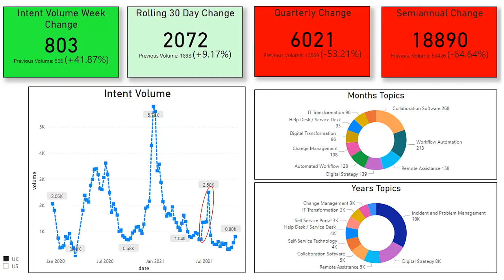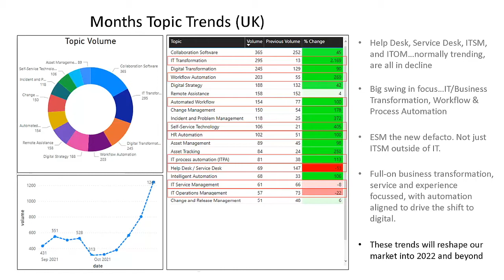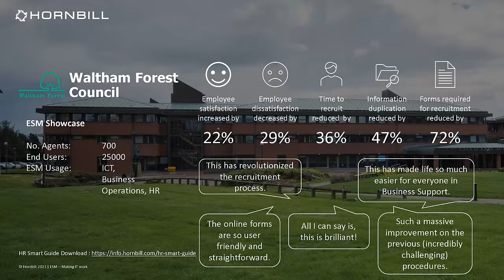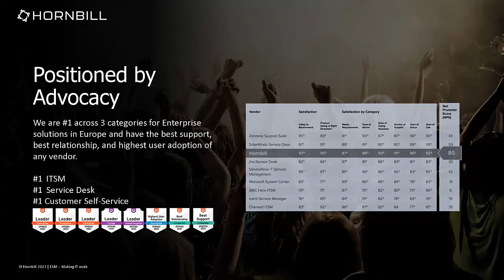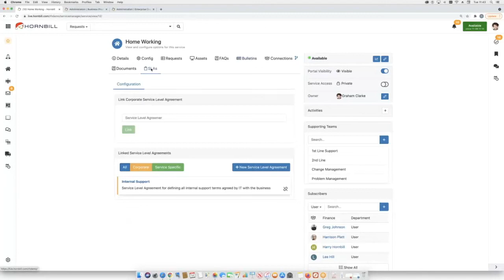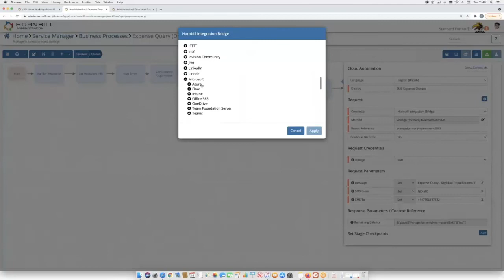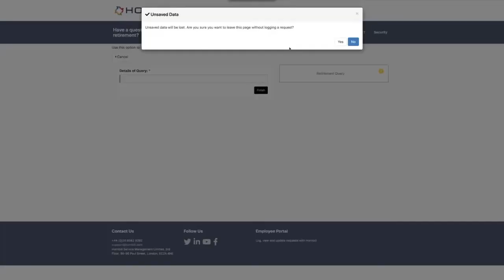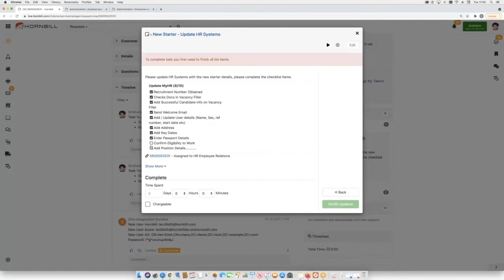ESM – Making IT work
Hornbill’s ‘400 Days Later – IT’s Path out of Covid’ was the largest research study our industry has seen. It predicted a huge rise in ESM adoption, and in this session, Patrick Bolger, Chief Evangelist will present the latest data showing exponential growth in ESM initiatives.

ESM is the biggest opportunity for IT, since IT. Getting it right is critical, and in this session, Patrick Bolger showcases examples and practical guidance from award-winning Hornbill customers who have taken ESM to the next level.

Head of Pre-Sales, Steve Boardman showcases essential ESM capabilities in this Hornbill demo, explaining what you need to deliver a step change in IT value.